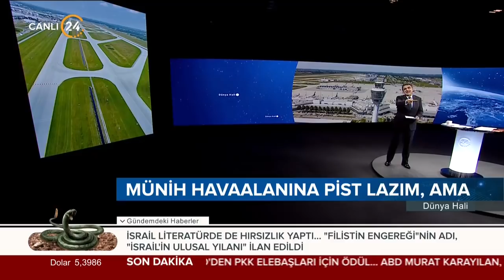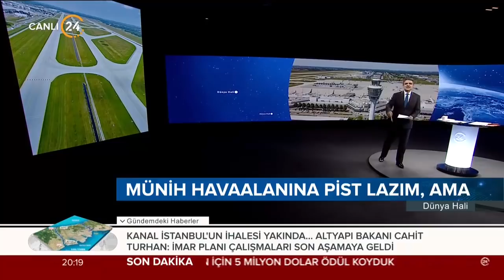Münih Havaalanına üçüncü pist bir türlü yapılamıyor...